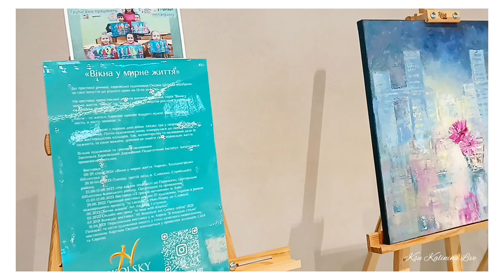👗ХАРЬКОВ ~ ОДНА ЖИЗНЬ - ДВЕ РЕАЛЬНОСТИ ~ KHARKIV ~ ONE LIFE - TWO REALITIES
Всем и каждому благодарна за внимание и просмотр 💓💓💓
❤️ Как можно помочь развитию канала?
✅ Комментарий ✍️
✅ Поделиться этим видео 👉
✅ Посмотреть рекламу 🧐
✅ Оставить супер спасибо ✌️

❤️ Вам не сложно, а нам будет очень приятно 🥰

☝️Ваша активность поможет продвижению канала 😊

🔴Всегда рады новым друзьям 🤝